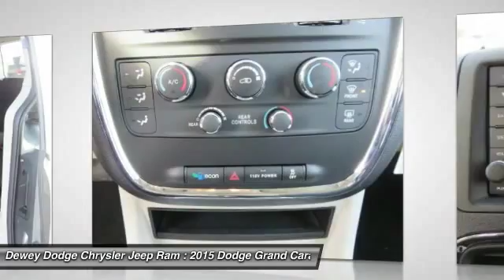2015 Dodge Grand Caravan Ankeny Des Moines Ames Iowa D15665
2015 Dodge Grand Caravan SXT

You'll love this 2015 Dodge Grand Caravan. This is a car you'll want to take home. With  miles, it features Automatic transmission and an exterior color of Silver. Call and get in touch with Dewey Dodge Chrysler Jeep Ram directly, and be the first to open the car door today!